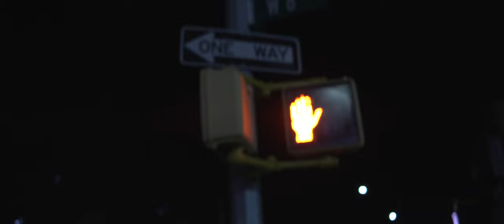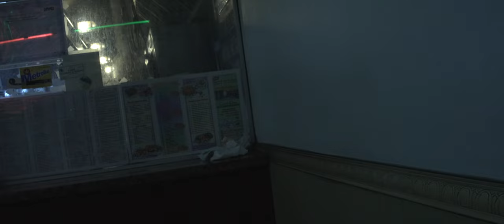SONY A7IV&SIRUI 24MM 1.33 X ANAMORPHIC TEST MY MUSIC PLAYING